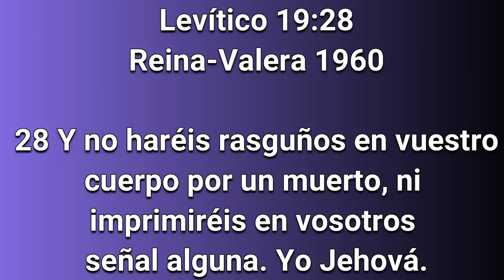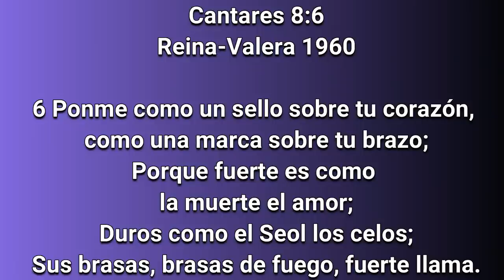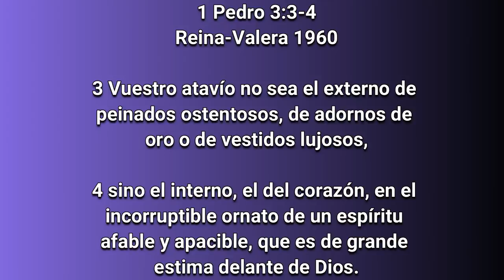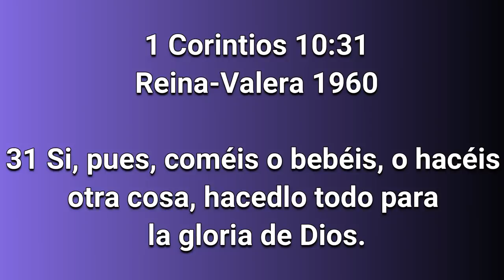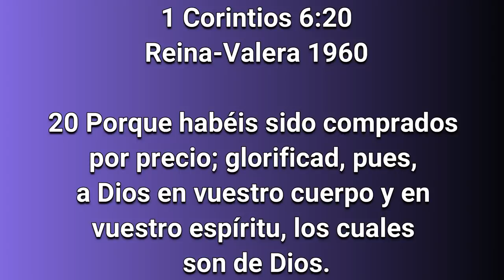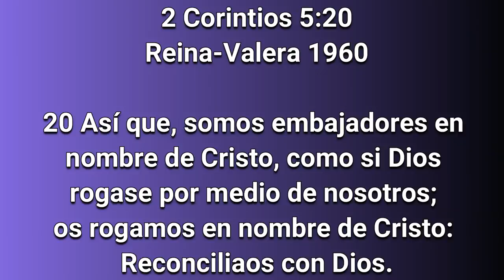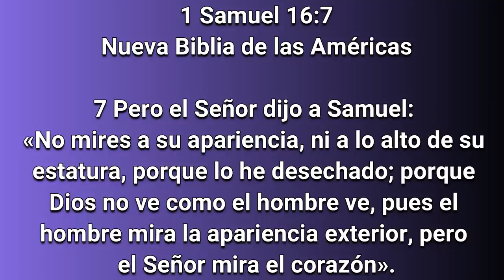Si tatuajes en la biblia edgarescobar​​​​​​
¿Realmente que dice la biblia sobre los tatuajes, si son pecado o son permitidos?, aquí la explicación a este dilema

Nuestra pagina de Facebook BibliaLibreOficial
Instagram Biblia Libre